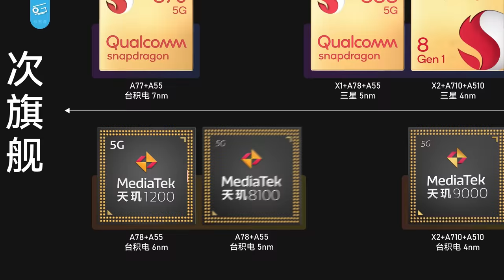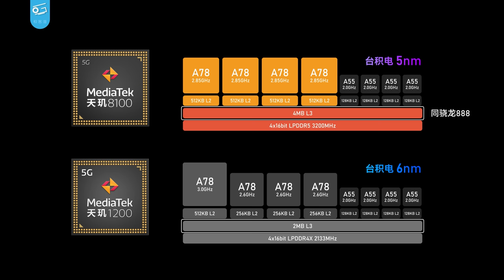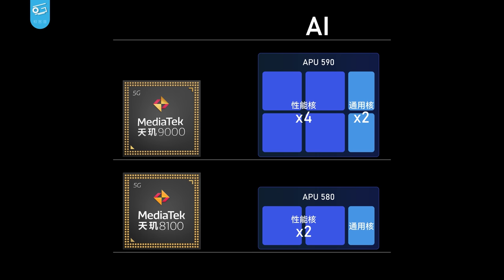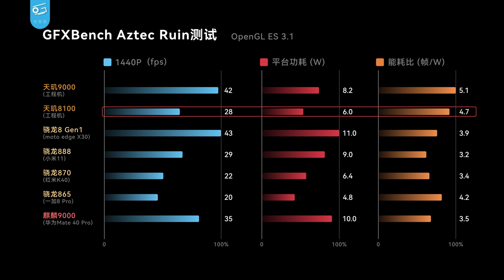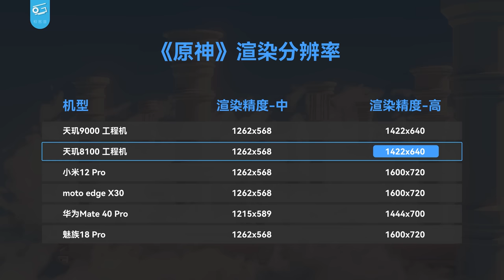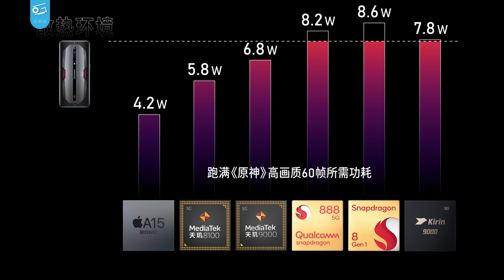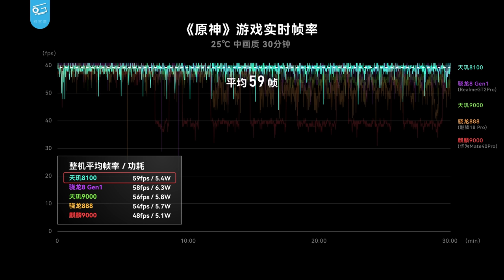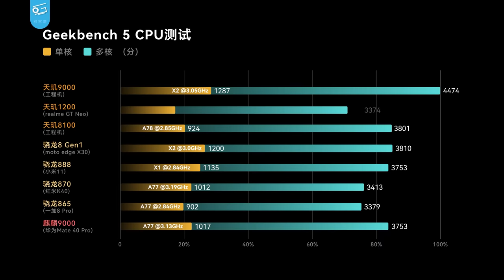天玑8100前瞻上手：今年最强性价比芯片来了！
联发科天玑8100实测来啦！本来以为天玑8100只是天玑1200的继任者，结果居然是835转世？！要是888能有这水平就好了……